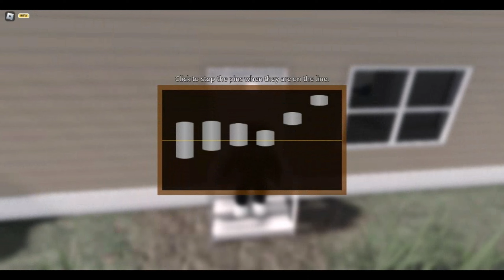I attempted to rob 10 houses in ELRC without getting caught!!...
Today we break in to ten houses in roblox elrc witout getting caught or did we….

@Teddx for music

Thank yall 🫵👍

Many more vids coming soon so keep watching

Game: roblox

Psx and other

Music non copy right chill day

Or

@Teddx          for other music